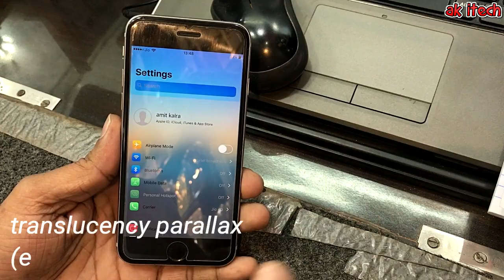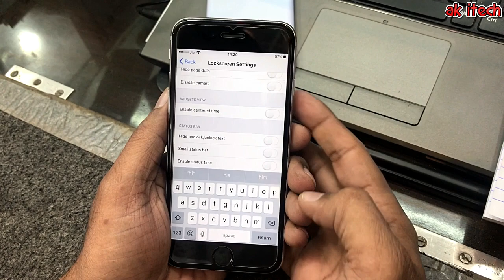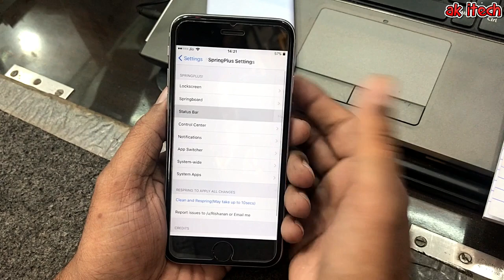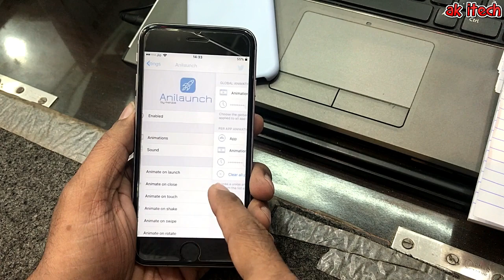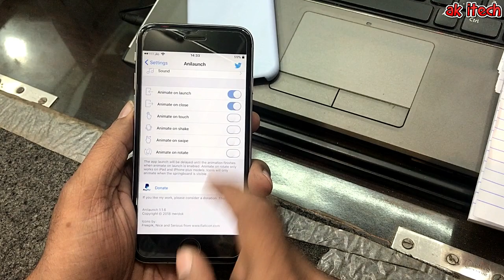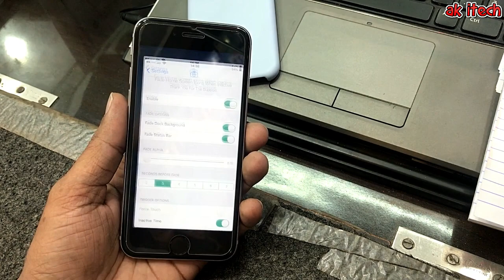TOP 5 iOS 11 - 11.1.2 Jailbreak Tweaks || Electra Jailbreak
TOP 5 iOS 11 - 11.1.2 Jailbreak Tweaks - These are 5 tweaks compatible with iOS 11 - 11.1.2 jailbreak.

 The iOS 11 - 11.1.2 jailbreak has recently been released and a lot of tweaks are not updated. I have tested all the tweaks on my iPhone 7 on 11.1 & iPhone 5s 11.1 , they should work fine on all versions 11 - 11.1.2
TWEAKS LIST

1.translucency parallax
2.springplus
3.anilaunch
4.bettershutdown
5.evanensco